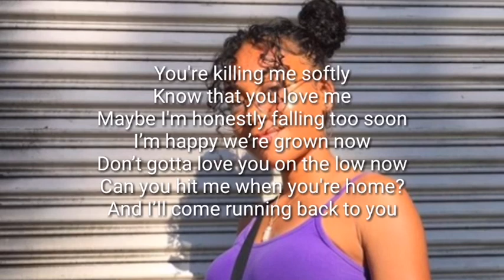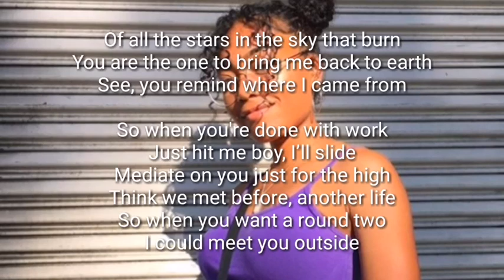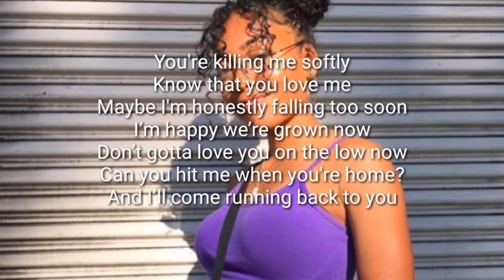Umi - Down to earth [LYRICS]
This is the lyric video to Down to earth by Umi.